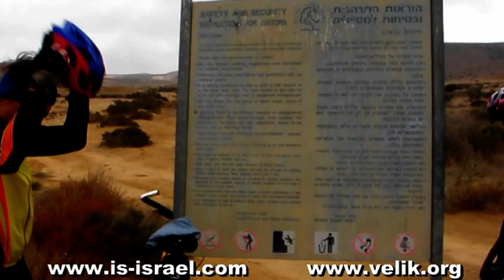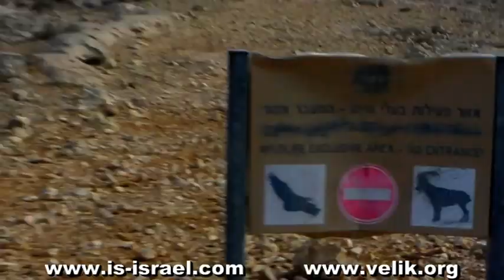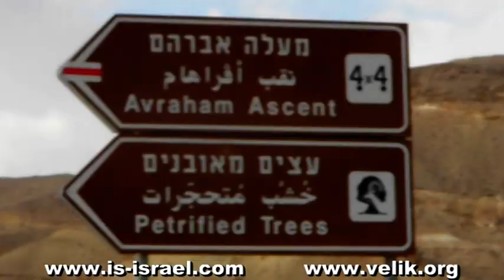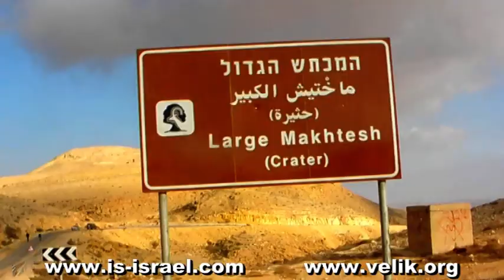Большой Кратер (ха-Махтеш ха-Гадоль). Израиль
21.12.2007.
Центральный Негев.